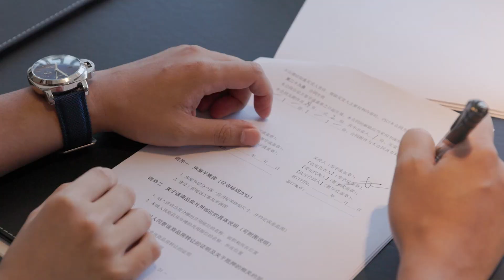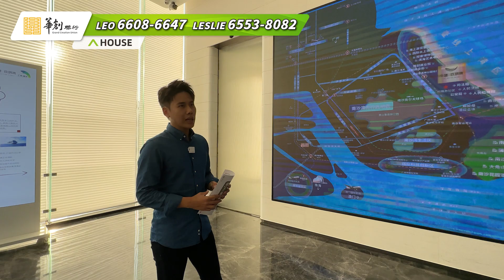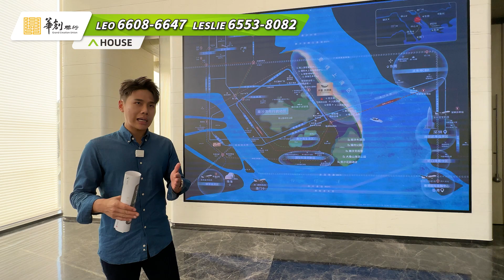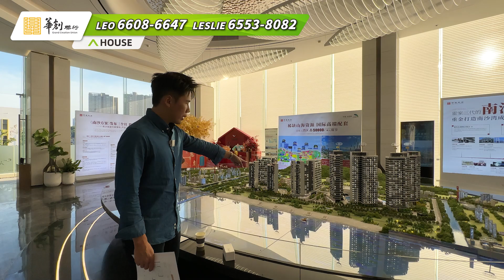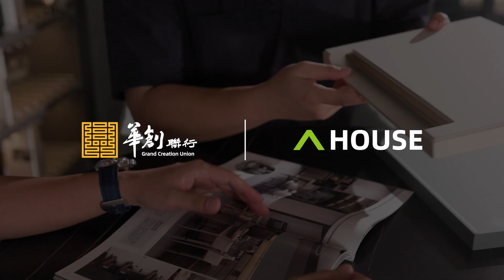【未来在南沙｜EP11】中建+中海 共同開發，點起都靠住海！最強中字頭組合打造南沙灣一線海景豪宅｜獅子洋震撼虎門大橋景你見過未？｜中建玖悅灣｜廣州南沙自貿區｜華創聯行｜A House（2022）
【☎️歡迎致電】
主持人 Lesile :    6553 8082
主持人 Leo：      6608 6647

00:00 航拍
00:56 片頭
01:34 開場介紹
03:45 交通介紹
09:41 項目介紹
13:14 100㎡實體樓
24:00 120㎡樓實體
33:44 總結
35:35 120㎡示範單位
38:24 100㎡示範單位
40:36 交樓標準

👍A HOUSE全新專屬定制睇樓計劃
👍按照每一位客戶的需求，量身定做專屬嘅樓盤項目以及睇樓路線
👍專屬顧問全程陪同，一條龍售前售後手續辦理。
👍精美嘅美食體驗，獨具享受嘅睇樓行程，日日出團！心動不如行動！